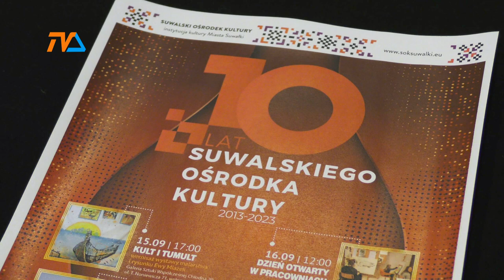Weekend z SOK. Jubileuszowe atrakcje. |TV SUWAŁKI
Przed nami, w dniach 15 – 16 września imprezy pod znakiem jubileuszu 10-lecia Suwalskiego Ośrodka Kultury.